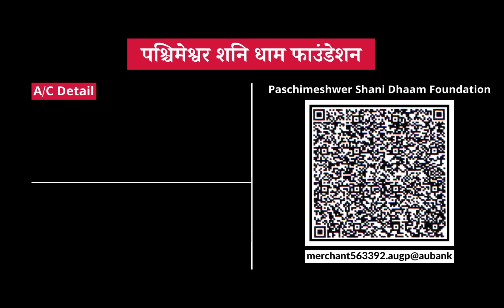Aaj Ka Lovetip || 03 june 2022 LoveTip Santoshiji प्यार पाने का आसान उपाय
FOR APPOINTMENT
अपने शहर में मिलने के लिए अपना नाम और शहर का नाम लिख कर व्हाट्सएप्प करें |
To meet in your city -:
Ghaziabad, Lucknow, Patna, Ranchi, Pune,
Nagpur, Ahmedabad, Jaipur,
Indore, Raipur, Mumbai, Gorakhpur